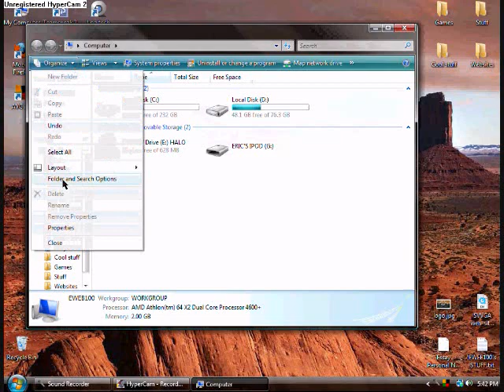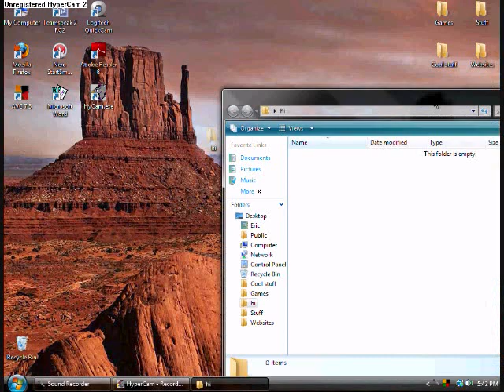How to hide folders